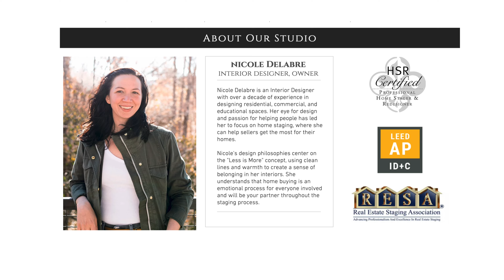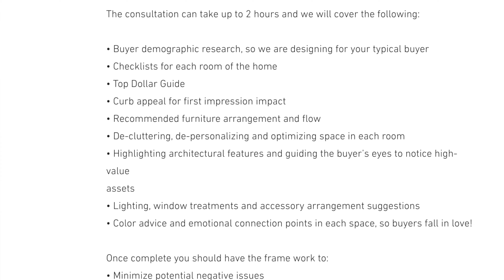Real Estate Broker Jim Wanzeck Interviews Nicole Delabre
In this interview, I interview Nicole Delabre founder/owner of Oak Street Interiors.

Nicole Delabre is an Interior Designer with over a decade of experience in designing residential, commercial, and educational spaces. Her eye for design and passion for helping people has led her to focus on home staging, where she can help sellers get the most for their homes.

Nicole's design philosophies center on the "Less is More" concept, using clean lines and warmth to create a sense of belonging in her interiors. She understands that home buying is an emotional process for everyone involved and will be your partner throughout the staging process.

RE/MAX Masters Millennium is built on a foundation of experience, hard work, integrity, and superior customer service. We are a team of dedicated real estate professionals who are passionate about our industry. We are advisors, facilitators, experts, advocates and friends who strive diligently to help clients fulfill their goals by tailoring our services to fit the individual needs of every client.